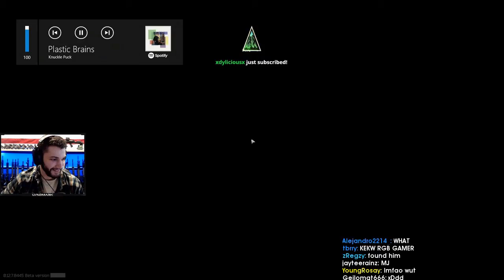Daily Escape From Tarkov Plays: DID I JUST GET THEM BOTH?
Every day, Gloomshot automatically:
- And compiles these highlight videos into short playlists for maximum FPS viewing entertainment!

This process is done automatically, but I make updates to the curation algorithm every day. Help me progress it by commenting about what clips and streamers you enjoyed / didn't enjoy.

NOTE: If you are a FPS content creator and don't want your videos to be promoted here, just shoot me a message (email is preferred) and I'll edit the algorithm to never scan your stream.

=== ESCAPE FROM TARKOV HIGHLIGHT CLIP SOURCES ===

Gloomshot is a highlight curator bot, NOT a highlight creation bot -- none of these Escape From Tarkov clips are mine.

Source streams for today's compilation video:

[00:00] Fps_Escape From Tarkov Highlight #1: "did i just get them both?" streamed by lvndmark clipped by eolithicgaming

[00:26] Fps_Escape From Tarkov Highlight #2: "where ?" streamed by lvndmark clipped by ocraryan

[00:53] Fps_Escape From Tarkov Highlight #3: "his POV" streamed by mexy1 clipped by condor955

[01:21] Fps_Escape From Tarkov Highlight #4: "?where" streamed by lvndmark clipped by icarsis

[01:48] Fps_Escape From Tarkov Highlight #5: "lmao" streamed by willerz clipped by slifferbukkit_

[02:17] Fps_Escape From Tarkov Highlight #6: "factory hacker...againe?!" streamed by classicjoog clipped by classicjoog

[02:52] Fps_Escape From Tarkov Highlight #7: "scav is on crack" streamed by lvndmark clipped by landonkeener1

[03:17] Fps_Escape From Tarkov Highlight #8: "plz  bsg" streamed by jenargo clipped by jenargo

[03:38] Fps_Escape From Tarkov Highlight #9: "His POV" streamed by fashion_andy clipped by nav3p

[04:00] Fps_Escape From Tarkov Highlight #10: "KIPPEN X LVNDMARK X2!" streamed by kippenbro clipped by ag_pixel

[04:29] Fps_Escape From Tarkov Highlight #11: "Speedy boy" streamed by lvndmark clipped by dirtydna

[04:55] Fps_Escape From Tarkov Highlight #12: "are you kidding me" streamed by vigorvigor clipped by vigorvigor

[05:05] Fps_Escape From Tarkov Highlight #13: "Axed him good" streamed by raytheguy clipped by skyelyra

[05:35] Fps_Escape From Tarkov Highlight #14: "?? Nade" streamed by lvndmark clipped by hanuro

[06:02] Fps_Escape From Tarkov Highlight #15: "clapped" streamed by lvndmark clipped by stalkey

[06:28] Fps_Escape From Tarkov Highlight #16: "WE GOT A CAMPER" streamed by lvndmark clipped by losangelesyachtclub

[06:53] Fps_Escape From Tarkov Highlight #17: "Unplayable" streamed by lvndmark clipped by iutctrav1700

[07:10] Fps_Escape From Tarkov Highlight #18: "Green keycard" streamed by lvndmark clipped by slabbear

[07:37] Fps_Escape From Tarkov Highlight #19: "HOly F($*%$%" streamed by lvndmark clipped by sgtsammy

[08:03] Fps_Escape From Tarkov Highlight #20: "LVNDMARK gets killed by jumping cheater" streamed by lvndmark clipped by bluetelly

=== FEATURED ESCAPE FROM TARKOV STREAMER ===

This week's most viewed clip comes from lvndmark.